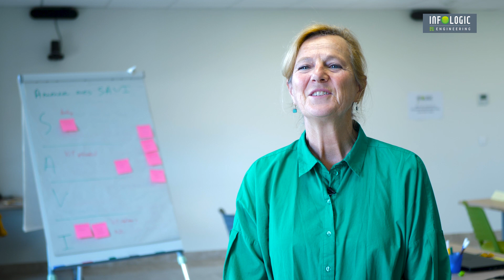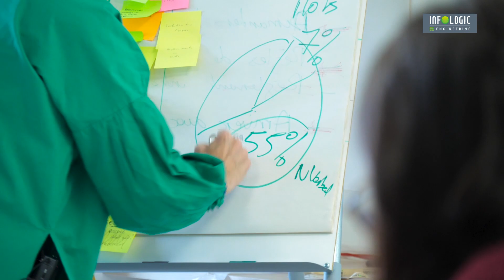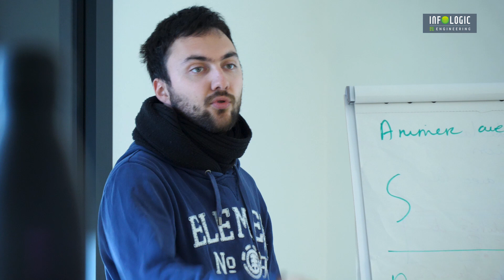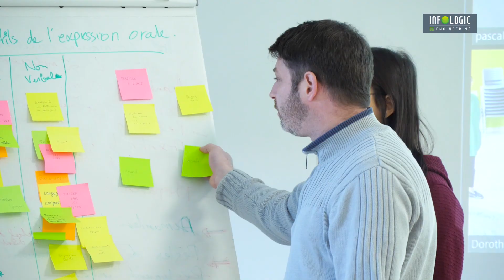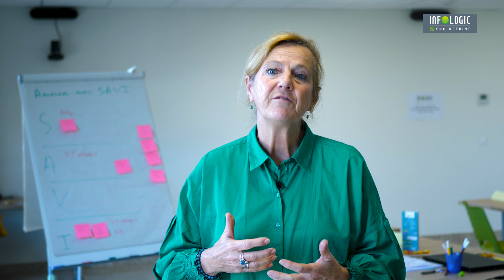Infologic - Formation de formateur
La société MMC Formations est intervenue dans nos différentes agences pour former nos consultants-formateurs !

L'objectif : devenir de meilleurs formateurs auprès de nos clients !